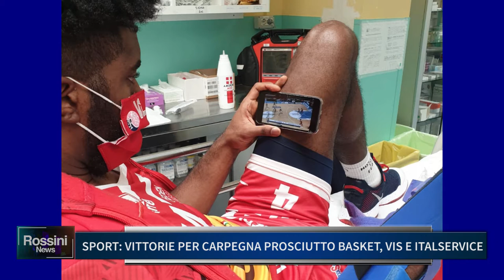SPORT, VITTORIE PER CARPEGNA PROSCIUTTO BASKET VIS E ITALSERVICE